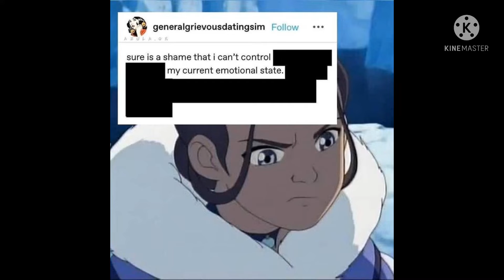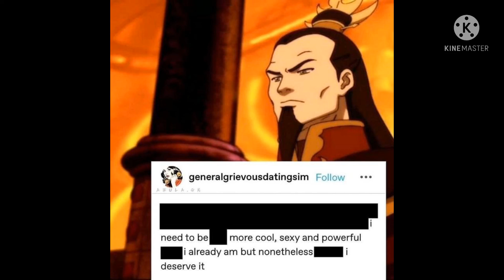ATLA thing I found and dubbed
Found this old gem and decided it's a y'all problem now =)
For real "Sure is a shame I can't see" was the death of me